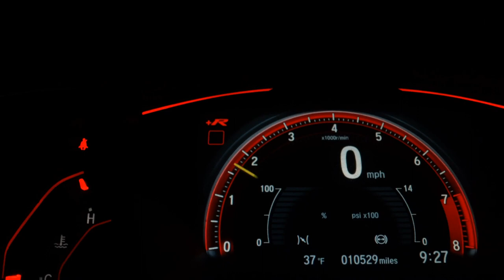VOLKSWAGEN POLO SEDAN - 2008 - Santo André/SP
Pra você que procura um sedam com baixo custo benefício, esse Polo está lindo, baixíssimo km, super conservado, com todos os opcionais funcionando, venha conferir essa jóia.
__Aprovamos seu financiamento por Whatsapp na hora.
__Garantia estendida em contrato.
__Temos todas as principais financeiras do mercado sem entrada.
__Tradição e nome forte no mercado vendendo qualidade e realizando sonhos.

Dados do Veículo
Veículo: VOLKSWAGEN / POLO SEDAN 1.6 MI 8V
Ano: 2007/2008
Combustível: FLEX
Portas: 4 PORTAS
Câmbio: Manual
Cor: PRETA
KM: 88.357

✅ Air Bag
✅ Alarme
✅ Ar Condicionado
✅ Ar Quente
✅ Desembaçador Traseiro
✅ Direção Hidráulica
✅ Rádio e MP3
✅ Retrovisores Elétricos
✅ Rodas de Liga Leve
✅ Travas Elétricas
✅ Vidros Elétricos
✅ Trio Elétrico
✅ Entrada USB
✅ Porta Copos